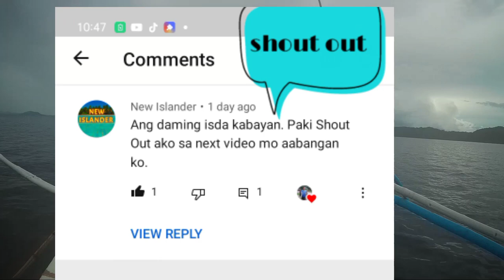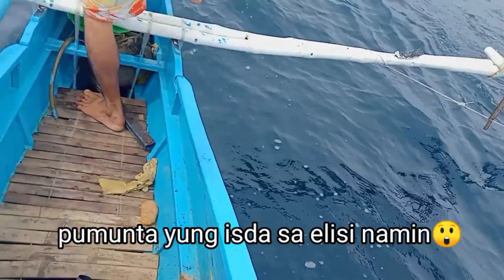Ep.30 AMAZING|TECHNIQUE|FILIPINO TRADITIONAL WAY OF HANDLINE FISHING CALLED TARAK-TARAK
AMAZING FILIPINO TRADITIONAL HANDLINE FISHING CALLED TARAK-TARAK PAKITIW PATAPSAY FLY LURES

tuna in the philippines news
tuna fishing in the philippines
canned tuna in the philippines
tuna industry in the philippines
biggest tuna in the philippines
tuna production in the philippines
tuna brands in the philippines
bluefin tuna in the philippines
tuna fishing areas in the philippines
tuna business philippines
tuna belly philippines
tuna buyer philippines
tuna belly suppliers in the philippines
best canned tuna in the philippines
tuna in can philippines
catching tuna in the philippines
tuna company in the philippines
tuna capital in the philippines
tuna canning in the philippines
tuna country in the philippines
tuna carbonara philippines
tuna casserole philippines
tuna demand in the philippines
different kinds of tuna in the philippines
where did tuna originated in the philippines
how do you catch tuna in the philippines
where does tuna come from in the philippines
how much does tuna cost in the philippines
tuna export philippines
tuna festival in the philippines
tuna fishing in the philippines youtube
tuna found in the philippines
tuna farming philippines
tuna from philippines
tuna fishing grounds in the philippines
tuna ground in the philippines
grilled tuna in the philippines
tuna gensan philippines
how much is tuna in the philippines
how to catch tuna in the philippines
how much is century tuna in the philippines
how much is canned tuna in the philippines
how much is tuna sandwich in the philippines
is there bluefin tuna in the philippines
canned tuna industry in the philippines
tuna in philippines
kinds of tuna in the philippines
tuna fish in philippines
tuna manufacturer in the philippines
tuna meat in the philippines
tuna market philippines
most common tuna species in the philippines
production of tuna in the philippines
types of tuna in the philippines
origin of tuna in the philippines
price of tuna in the philippines
demand of tuna in the philippines
benefits of tuna in the philippines
price of century tuna in the philippines
tuna philippines price
tuna in can price philippines
tuna pasta philippines
tuna pie philippines
tuna price philippines 2021
tuna port philippines
tuna paella philippines
tuna recipe in the philippines
tuna capital of the philippines region
tuna rate philippines
tuna fish in the philippines
tuna species in the philippines
tuna supplier in the philippines
tuna capital of the philippines slogan
tuna sandwich philippines
tuna salad philippines
tuna steak philippines
tuna sashimi philippines
where to find tuna in the philippines
fishing tuna in the philippines
tuna in water philippines
yellowfin tuna in the philippines
yellowfin tuna price philippines
tuna in philippines 2015
tuna capital of the philippines 2020
tuna capital of the philippines 2019
tuna price philippines 2020